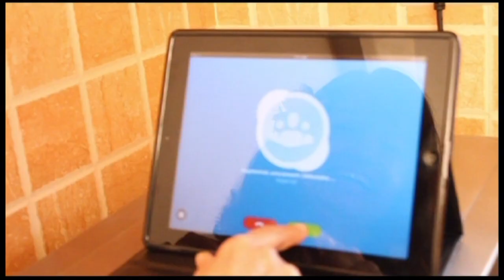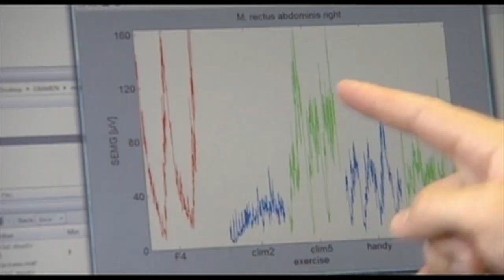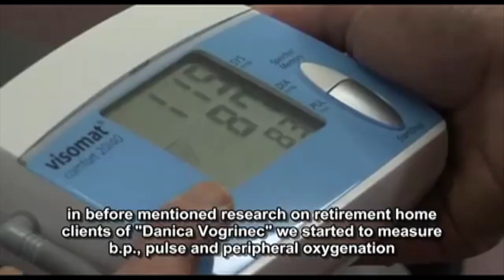Congresso di Yoga della Risata - Novità da tutto il mondo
In 10 minuti la portata mondiale del movimento di Yoga della Risata, cosa ne dicono i media, le applicazioni, i benefici. Da vedere.